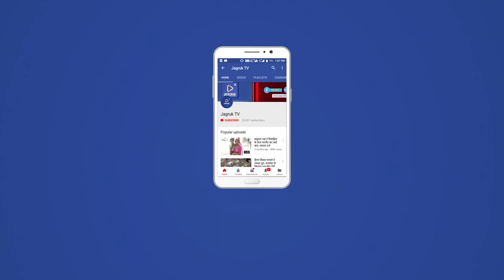जसवंतपुरा : तवाव में प्रशासन गांवों के संग शिविर में आमजन को मिली राहत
जसवंतपुरा कस्बे के निकटवर्ती तवाव गांव ग्राम पंचायत मुख्यालय पर शुक्रवार को प्रशासन गावों के संग अभियान के तहत शिविर का आयोजन प्रभारी जवाहरराम चौधरी उपखंड अधिकारी भीनमाल, सहायक शिविर प्रभारी इन्द्रसिंह राजपुरोहित विकास अधिकारी जसवंतपुरा की अध्यक्षता में किया गया। शिविर में विकास अधिकारी इन्द्रसिंह राजपुरोहित ने अवगत करवाया कि शिविर में पट्टा जारी करने हेतु 115 आवेदन प्राप्त हुए, जिनमें से 106 पट्टे जारी किए गए। जिसका वितरण जवाहरराम चौधरी उपखंड अधिकारी भीनमाल, विकास अधिकारी इन्द्रसिंह राजपुरोहित, तहसीलदार मेहराराम चौधरी, सहायक अभियंता रमेश कुमार शर्मा, पंचायत समिति सदस्य मसराराम मेघवाल, सरपंच कमलेश राणा एवं ग्राम विकास अधिकारी जसाराम मेघवाल द्वारा किया गया। शिविर के दौरान शिविर प्रभारी उपखण्ड अधिकारी ने अवगत करवाया कि राजस्व विभाग द्वारा बंटवारे 16, नामातंरण 151, खातादुस्ती 173, नये  विद्युत मीटर जारी किए गए एवं शिविर में उपस्थित आमजन को शिविर के औचित्य से अगवत करवाया गया। शिविर के दौरान सहायक शिविर प्रभारी विकास अधिकारी ने अगवत करवाया कि शिविर के दौरान 106 पट्टे, जांब कार्ड 15, जन्म प्रणाम पत्र 28, मूर्ति प्रणाम पत्र 05 एवं विवाह पंजीकरण 05, नये आवाज 10 जारी किए गए। शिविर प्रभारी उपखण्ड अधिकारी जवाहरराम चौधरी भीनमाल के निर्देशन में विभन्न विभागों के आमजन के लंबित कार्यो का मौके पर ही निस्तारण किया गया। शिविर स्थल पर राजस्व विभाग, पंचायती राज विभाग, विधुत विभाग, जलदाय विभाग,चिकित्सा स्वास्थ्य विभाग, पशु चिकित्सा विभाग, सांख्यकी विभाग, खाद्दय एवं नागरिक आपूर्ति विभाग, सैनिक कल्याण विभाग, वन विभाग, सहकारिता विभाग, सामाजिक न्याय एवं अधिकारिता विभाग, सार्वजनिक निर्माण विभाग, परिहवन निगम, शिक्षा विभाग के समस्त कर्मचारी  अधिकारी उपस्तिथ थे। शिविर स्थल पर सैकड़ो ग्रामीणों ने पहुच कर अपनी समस्याओं का निराकरण करवाया एवं सरकारी योजनाओं की जानकारी दी। राजस्व टीम एवं अन्य विभाग के कर्मचारी, अधिकारी मौजूद रहे जिन्होंने मौके पर ही समस्त कार्यो का त्वरित निस्तारण किया गया। शिविर में सहायक विकास अधिकारी रामलाल बिश्नोई, पृथ्वीसिंह, भंवरी देवी पटवारी, लेखा सहायक श्रवण ठाकुर, कनिष्ठ लिपिक नारायण बामणिया, जालमसिंह खण्ड समन्वयक, ग्राम रोजगार सहायक गोपाल मेघवाल एवं अन्य विभाग के कर्मचारी, अधिकारी मौजूद रहे